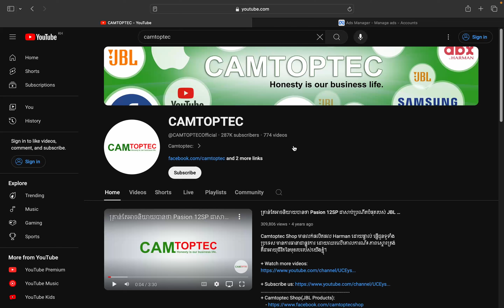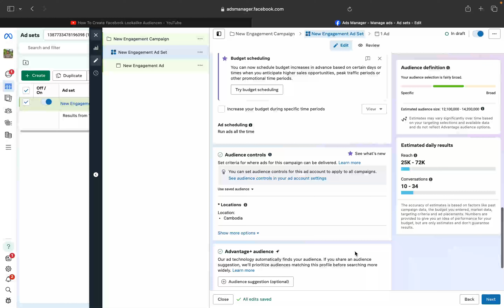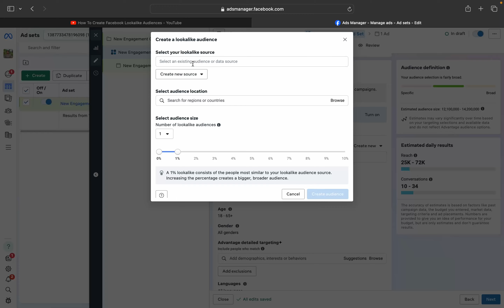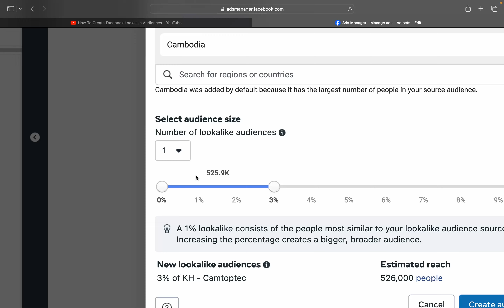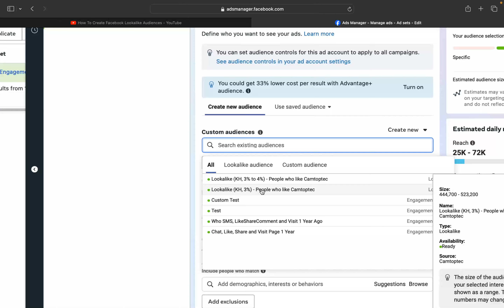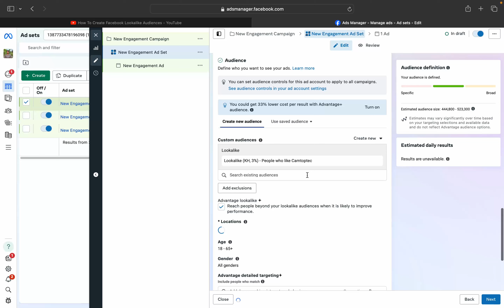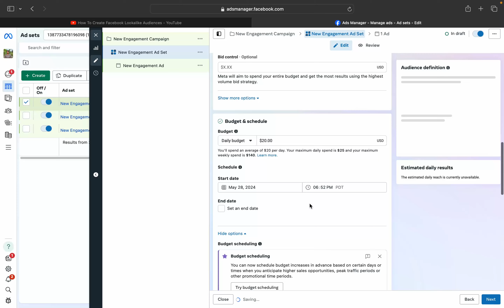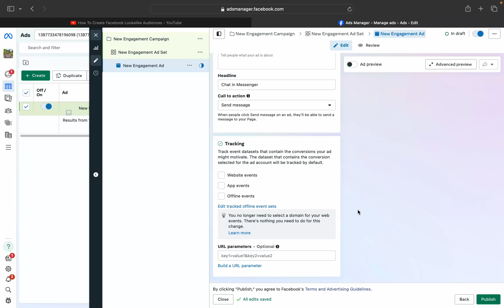តើអ្វីជាការ Boost យក Looklike Audience ? វាមានប្រយោជន៍ធំយ៉ាងណា? | Page for Business Training Course